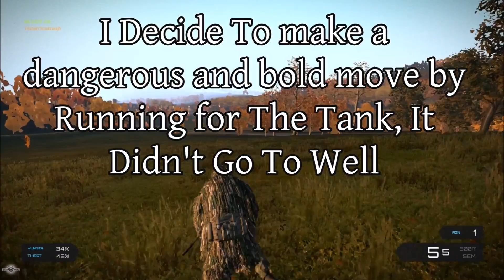Arma 3 Exile- Back In Exile